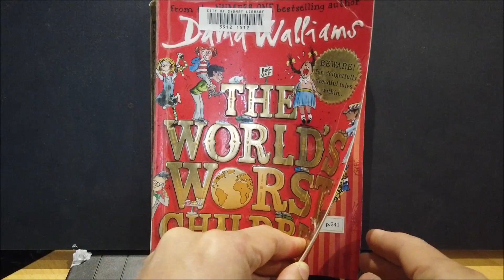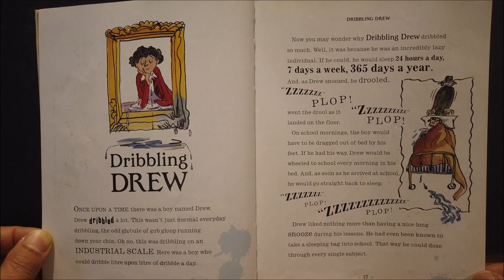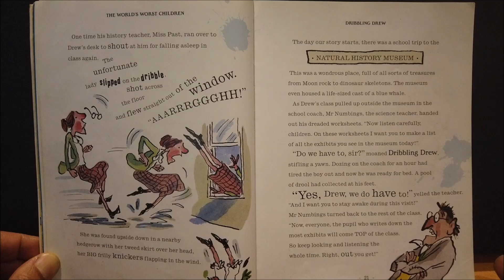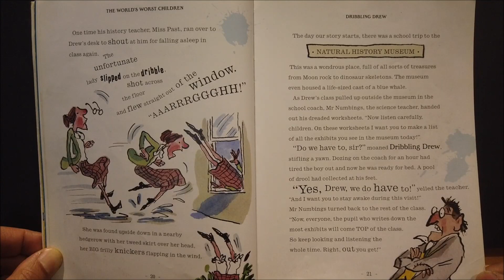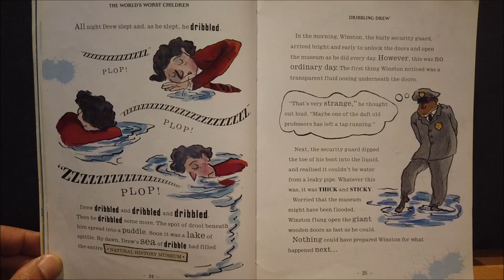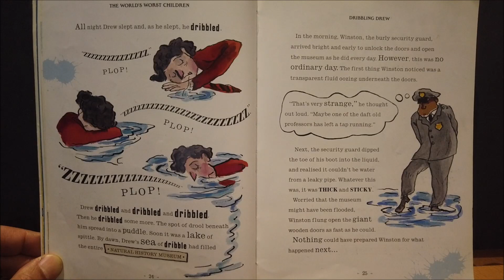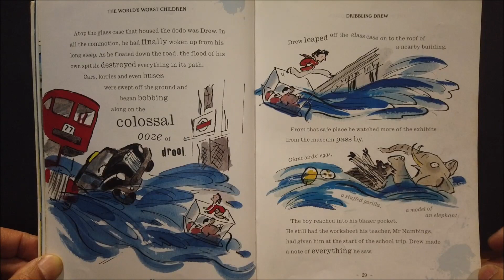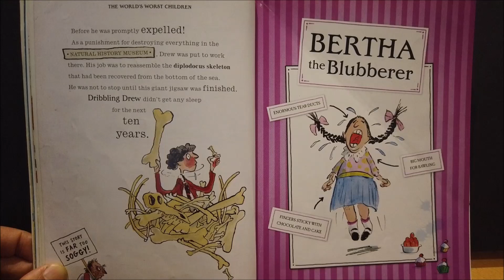1. Dribbling Drew - The World's Worst Children by David Walliams | Books Read Aloud for Children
The World's Worst Children by David Walliams - 1. Dribbling Drew | Books Read Aloud for Children